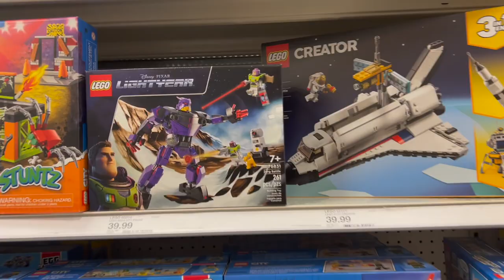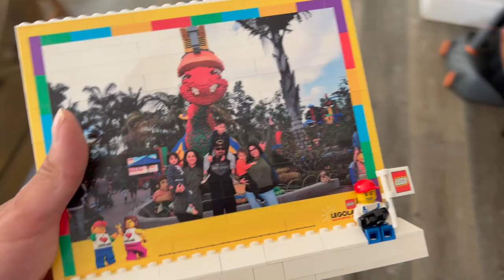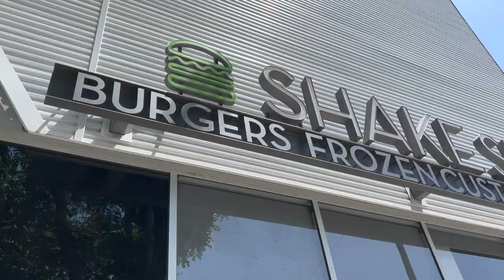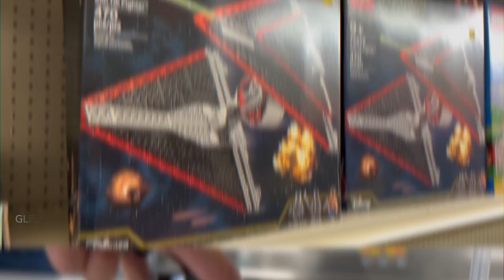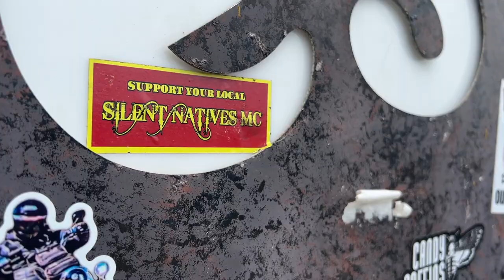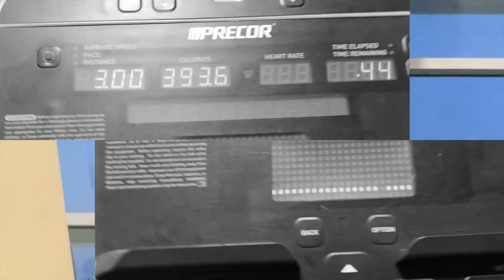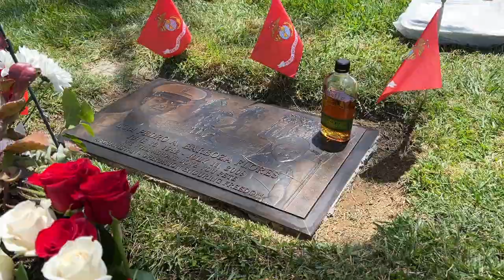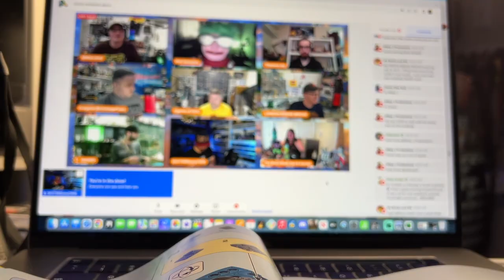LEGO Date Night | VLOG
Channel Artwork:
Kevin Hinkle